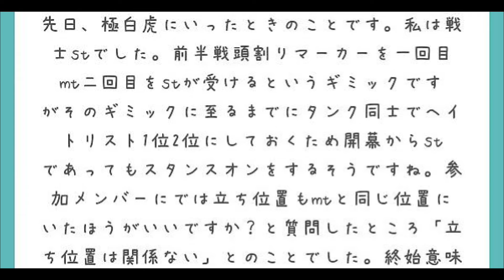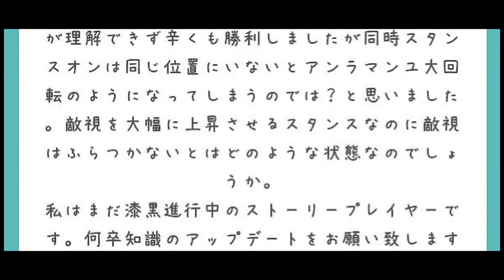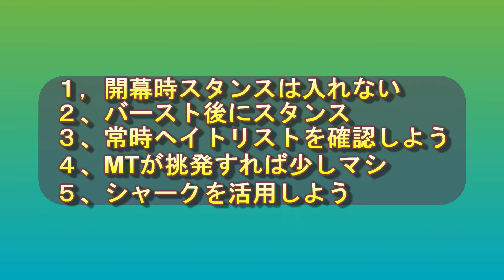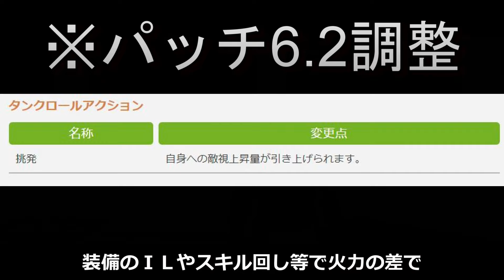[FF14]タンクが困惑！敵がアンラマンユ大回転1?ヘイト管理を解説します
2:14  開幕時スタンスは入れない
3:22  バースト後にスタンス
5:18  常時ヘイトリストを確認しよう
5:52  MTが挑発すれば少しマシ
7:21  シャークを活用しよう

■動画撮影元:ファイナルファンタジー14ゲーム内
動画編集:キャプテン・トラジロウ
動画脚本:キャプテン・トラジロウ
動画台本作成:キャプテン・トラジロウ

「三界六道」
提供元:いつも猫から

ギター:TOM
兼:作詞作曲
兼:映像制作